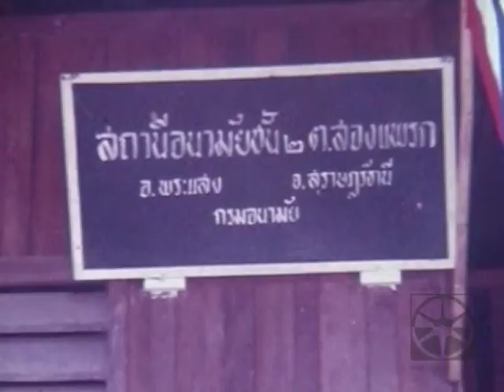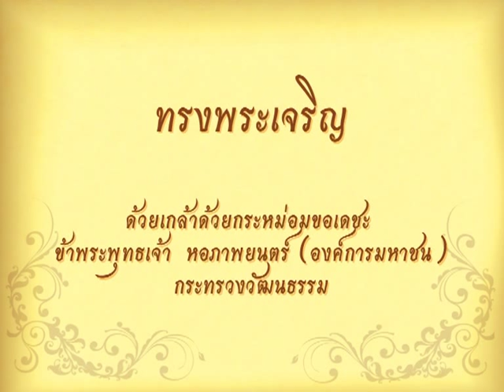พระราชกรณียกิจ ๒๗ กันยายน ๒๕๑๖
วันที่ ๒๗ กันยายน พ.ศ. ๒๕๑๖ พระบาทสมเด็จพระเจ้าอยู่หัว
เสด็จออก ณ พระตำหนักจิตรลดารโหฐาน พระาชทาน
พระบรมราชวโรกาสให้นางสอึ้ง วิชิตสงคราม วิทยากรเอกสำนักงาน
คณะกรรมการการศึกษาแห่งชาติ นำนักศึกษาจากสถาบันเทคโนโลยี
แห่งเอเชีย ๒ คน เฝ้าทูลละอองธุลีพระบาท รับพระราชทานทุน
เล่าเรียนหลวงระดับปริญญาเอก

เสด็จออก ณ พระตำหนักจิตรลดารโหฐาน พระาชทานพระบรมราช
วโรกาสให้นายเกษม จาติกวณิช ผู้ว่าการไฟฟ้าฝ่ายผลิตแห่งประเทศไทย
นำคณะเจ้าหน้าที่ของบริษัทอากรีโคเคมีคัลจำกัด บริษัทมิตซุยจำกัด
บริษัทเดินเรือ เอ็น วาย เค จำกัด และบริษัทศรีกรุงจำกัด เฝ้าทูลละออง
ธุลีพระบาท ถวายเงินโดยเสด็จพระราชกุศลสำหรับพระราชทานเป็นทุน
ในการจัดสร้างตัวอาคารโรงจักรและระบบการจ่ายกระแสไฟฟ้า
ในจังหวัดเชียงใหม่

เสด็จออก ณ พระตำหนักจิตรลดารโหฐาน พระราชทาน
พระบรมราชวโรกาสให้ท่านผู้หญิงดุษฎี มาลากุล ประธาน
กรรมการจัดโรงเรียนราชประชาสมาสัยในพระบรมราชูปถัมภ์
นำนายวิชัย เพชรดี เจ้าของและผู้จัดการโรงงานเชือกภาษีเจริญ
และภริยา เฝ้าทูลละอองธุลีพระบาท ถวายเงินโดยเสด็จพระราชกุศล
บำรุงเลี้ยงนักเรียนโรงเรียนราชประชาสมาสัยในพระบรมราชูปถัมภ์

วันที่ ๒๗ กันยายน พ.ศ. ๒๕๑๕ พระบาทสมเด็จพระเจ้าอยู่หัว
สมเด็จพระนางเจ้าพระบรมราชินีนาถ เสด็จพระาชดำเนินพร้อมด้วย
สมเด็จพระเจ้าลูกเธอเจ้าฟ้าสิรินธรเทพรัตนราชสุดา และสมเด็จ
พระเจ้าลูกเธอเจ้าฟ้าจุฬาภรณวลัยลักษณ์ ไปทรงเยี่ยมราษฎร
ที่บ้านโตรม ตำบลสองแพรก อำเภอพระแสง จังหวัดสุราษฎร์ธานี